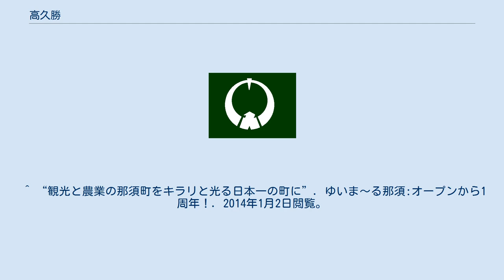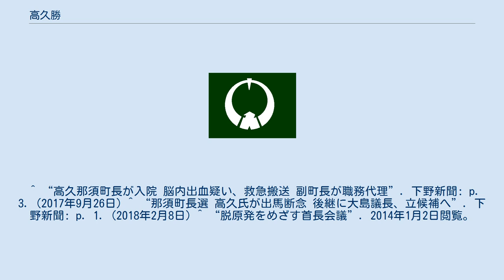高久勝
高久 勝（たかく まさる、1955年10月1日 - ）は、日本の政治家。
栃木県那須郡那須町長（2期）。
栃木県町村会副会長。
那須未来株式会社代表。
 那須町議会議員 （2003年 - 2010年）を務めた。
 ※当日有権者数：22,915人 最終投票率：69.4%（前回比：pts） 観光立町を実現するための"まち"づくり 自然との共存を目指した"まち"づくり 健康とスポーツによる"まち"づくり 思いやりの教育による"まち"づくり 地元産品による"まち"づくり ボトムアップ行政による"まち"づくり 老後も安心して住める"まち"づくり ^ “高久 容子”. facebook. 2014年1月2日閲覧。
 ^ “那須町長インタビュー 高久 勝 町長”. 栃木のくらし編集室. 2014年1月19日閲覧。
 ^ “役員名簿”. 栃木県町村会 (2015年6月19日). 2017年1月20日閲覧。
 ^ “会社概要”. 那須未来株式会社. 2016年3月31日閲覧。
 ^ “那須町議会議員選挙 結果”. ザ選挙. 2014年1月2日閲覧。
 ^ “高久まさるインタビュー”. YouTube. 2014年1月2日閲覧。
 ^ “那須町長選挙に向けての決意表明”. YouTube (2010年1月15日). 2014年1月2日閲覧。
 ^ “トップインタビュー 高久勝・栃木県那須町長”. 時事通信. 2014年1月2日閲覧。
 ^ “観光と農業の那須町をキラリと光る日本一の町に”. ゆいま〜る那須:オープンから1周年！. 2014年1月2日閲覧。
 ^ “選挙:那須町長選　高久町長、再選出馬を表明　／栃木”. 毎日新聞 (2013年9月5日). 2014年1月2日閲覧。
 ^ “壬生、那須町長選無投票 小菅、高久氏が再選”. 下野新聞: p. 1. (2014年3月19日) ^ “那須町長 高久氏再選 栃木”. 産経ニュース (2014年3月19日). 2014年1月19日閲覧。
 ^ “那須町長選 高久氏再選”. NHK (2014年3月19日). 2014年1月19日閲覧。
 ^ “正式に立候補表明。”. facebook. 2017年9月21日閲覧。
 ^ “高久那須町長が入院 脳内出血疑い、救急搬送 副町長が職務代理”. 下野新聞: p. 3. (2017年9月26日) ^ “那須町長選 高久氏が出馬断念 後継に大島議長、立候補へ”. 下野新聞: p. 1. (2018年2月8日) ^ “脱原発をめざす首長会議”. 2014年1月2日閲覧。
 ^ “「早期に原発ゼロへ」～脱原発をめざす首長会議が発足”. YouTube. 2014年1月2日閲覧。